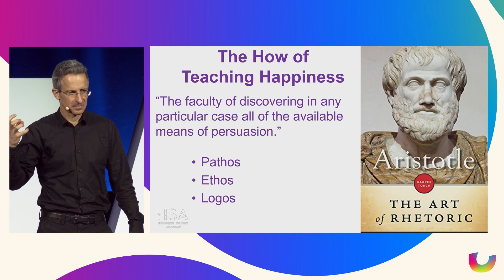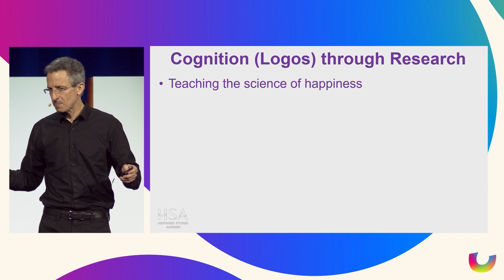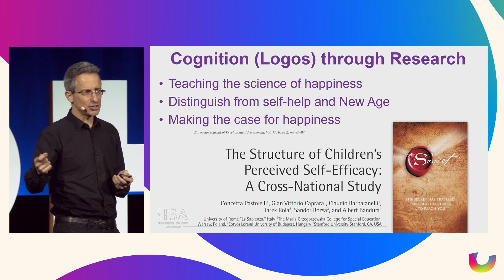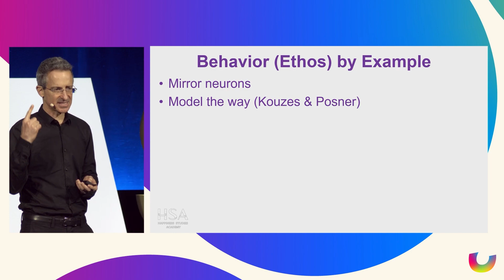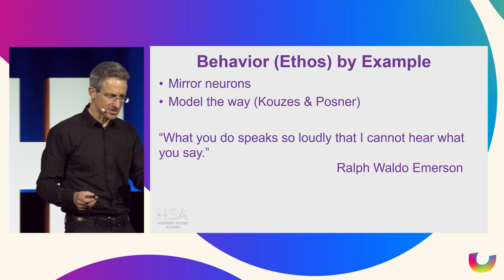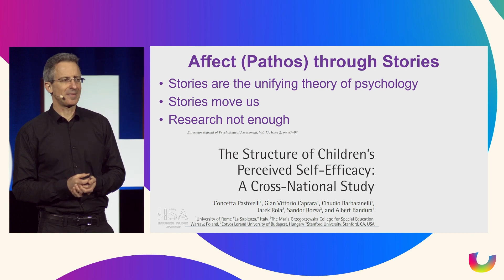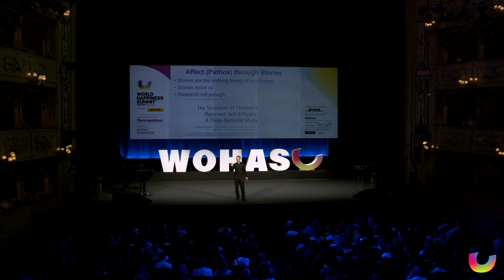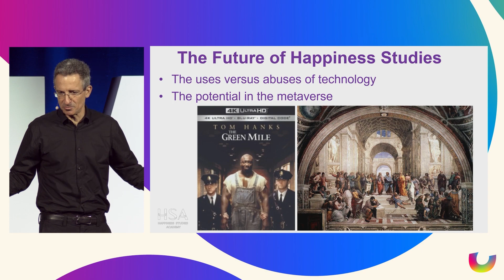Happiness Studies as an Academic Field: Aristotle Meets the Metaverse by Tal Ben-Shahar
There’s an abundance of ancient wisdom and modern research on happiness. How much of this abundance, though, is making a real difference in our world? In this lecture,Tal will explore how by connecting theory and practice, art and science, the old and the new, we can maximize the impact we have--in our workplace, schools, communities, and Homes.

Would you like to attend an immersive experience uniting the world’s leading experts in the science behind happiness and wellbeing with a global audience to explore practical tools to increase wellbeing in all areas of life? Check out the next World Happiness Summit via this